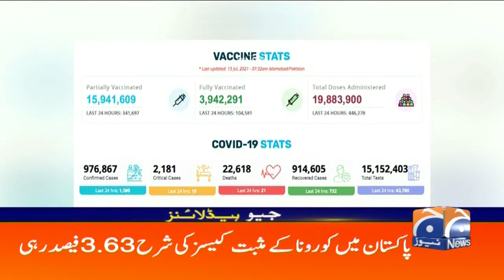Geo Headlines 09 AM | 13th July 2021